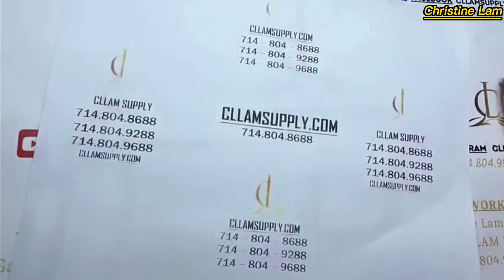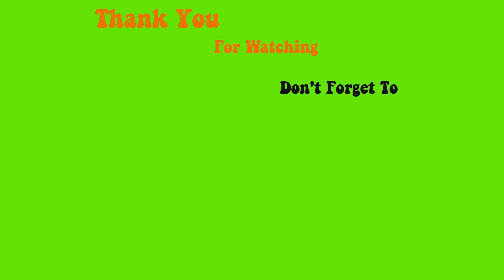Cách sử dụng máy hút bụi móng tay để tiết kiệm và không thay miếng fitter || Christine Lam